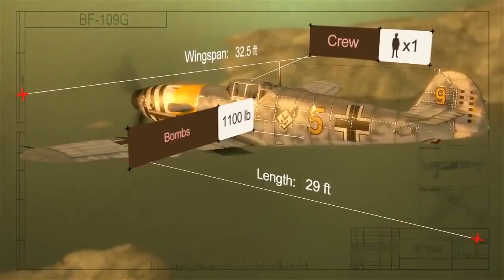New Warplanes Trailer